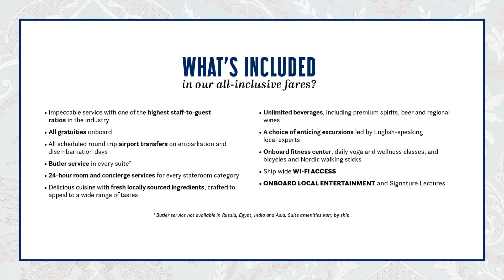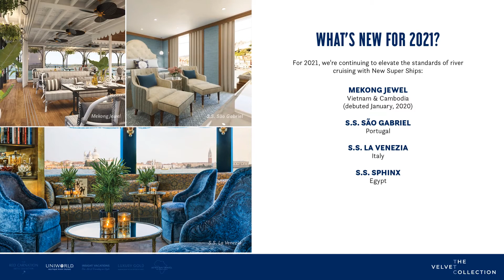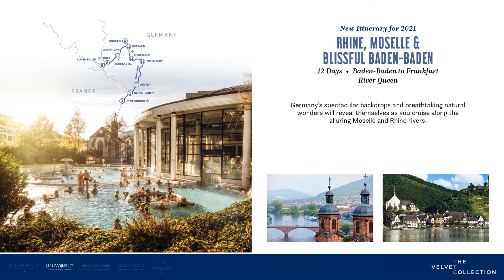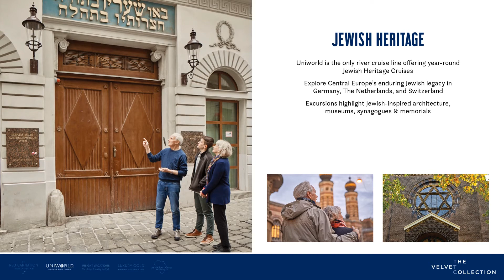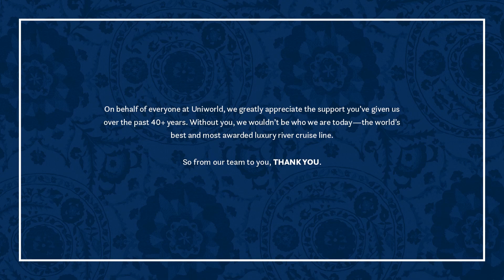Cruise Back Into Travel with Uniworld River Cruises and Morris Murdock Travel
Uniworld—the world’s best and most awarded luxury river cruise line—offers itineraries in spectacular destinations throughout Europe, Russia, Egypt, Asia and Peru. The company’s European fleet features luxurious ships with an average capacity of 120 guests, the highest staff-to-guest ratio in the river cruise industry, enticing shore excursions, world-class gourmet cuisine, impeccable hospitality and numerous other all-inclusive benefits.

The Highest Standards in Luxury River Cruising: In 2004, Uniworld was acquired by The Travel Corporation (TTC), a highly successful international travel group founded by Stanley Tollman. TTC has more than 30 top brands, including Trafalgar, Insight Vacations, and Contiki, as well as Red Carnation Hotels, a renowned collection of four- and five-star luxury properties.

The Boutique Experience, Onboard & Onshore: The renowned Red Carnation Hotel Collection was founded in the early 1980s by Beatrice Tollman, who has many years of experience as a chef, cookbook author, and hotelier in South Africa, Europe, and the US. The family-run business now spans four generations—including her husband Stanley and three children—and owns and operates 17 boutique properties in five countries. Mrs. Tollman was named Hotelier of the Year at the European Hospitality Awards in 2012.

Uniworld’s boutique river cruises allow guests to travel from one exciting destination to the next aboard a stylish floating hotel with inviting lounges, cozy libraries, panoramic restaurants, sumptuous cuisine, exquisite antiques and original art and luxurious riverview staterooms and suites. Meticulous attention to detail is readily apparent on every company-owned ship, including Uniworld’s six stunning Super Ships—the S.S. Antoinette, S.S. Beatrice, S.S. Catherine, S.S. Joie de Vivre, S.S. Maria Theresa and S.S. Bon Voyage.

Gracious and Attentive Service: In partnership with its sister company, Red Carnation Hotels, Uniworld takes pride in its long-lasting relationships with guests, for whom there is “No request too large, no detail too small.” Uniworld employs a professionally trained, dedicated, English-speaking staff, so guests never have to worry about communication.

To learn more about Morris Murdock Travel's special Uniworld offers, please today!

And to view all our 2021 Morris Murdock Travel Show seminars and presentations, please

Come on and get away with Morris Murdock Travel! We've had 25 years of showing you the world and 63+ years of sending you there.